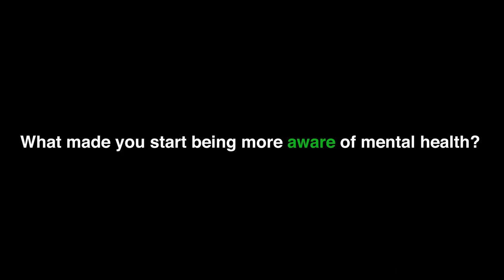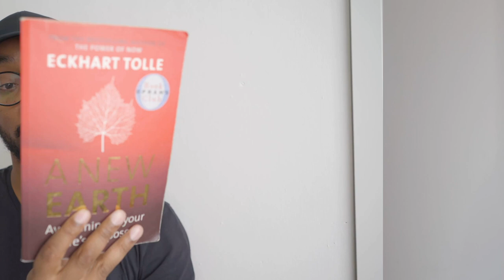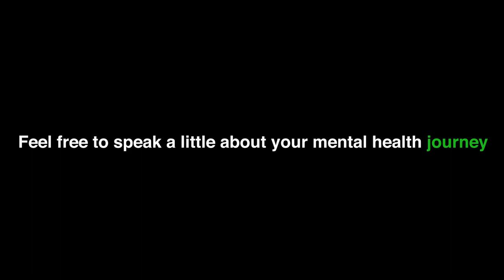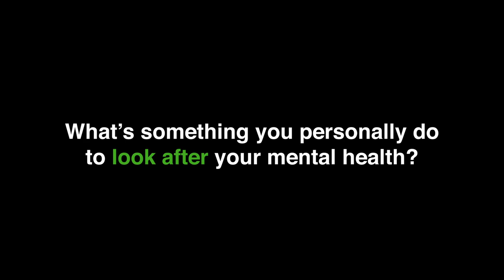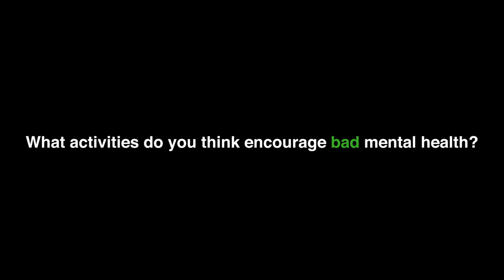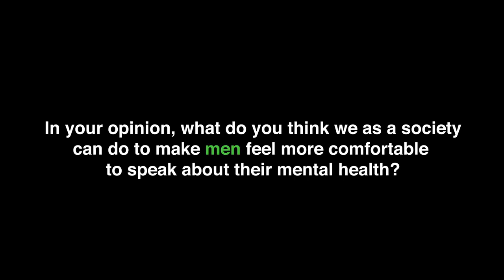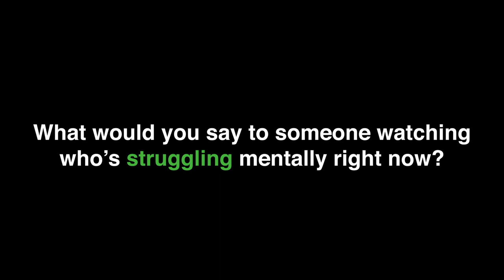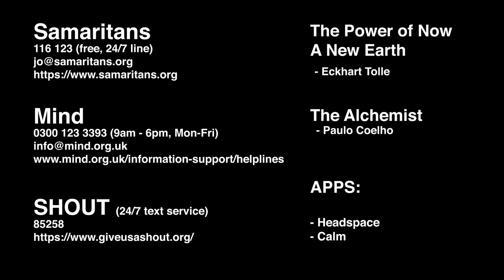MENTAL HEALTH AWARENESS WEEK 2021: a documentary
SOCIALS -

JEWELLERY INFO:
Name necklace in Hindi:

*Don't forget to change to 1080p!*

HELPLINES & MENTAL HEALTH ORGANISATIONS IN UK:

Samaritans

Mind

SHOUT (24/7 text service)
Text: 85258

 - Eckhart Tolle

The Alchemist
  - Paulo Coelho

APPS:

- Headspace

- Calm

Potential triggers:
14 minutes - physical violence
19 minutes - suicide
22 minutes - suicide, self harm